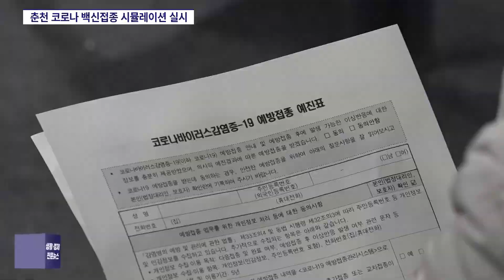춘천 봄내체육관서 코로나 백신접종 시뮬레이션 실시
춘천시가 10일 봄내체육관에서 코로나19 백신 접종에 앞서 시뮬레이션을 실시했다. 15~16일 요양시설종사자·보건소 직원 등 777명 접종 예정이며
4월부터 춘천시민 접종이 이뤄질 예정이다.